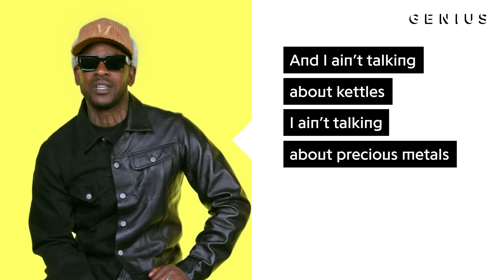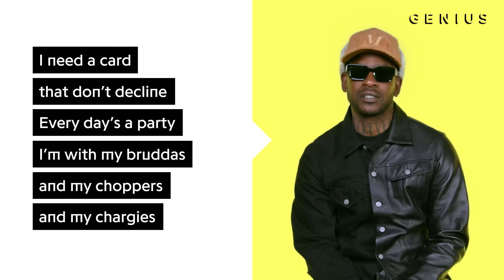Skepta "Gas Me Up" Official Lyrics & Meaning | Genius Verified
The UK’s Top Boy, Skepta stopped by the Genius office to break down his latest hit, “Gas Me Up.” After a short hiatus, the rapper is back to prove why there will never be another him. The track, produced by Cardo and ThatGuyNamedJalen, is off his highly-anticipated album Knife and Fork. On today’s episode of Verified, Skepta shares the stories behind his fiery bars.